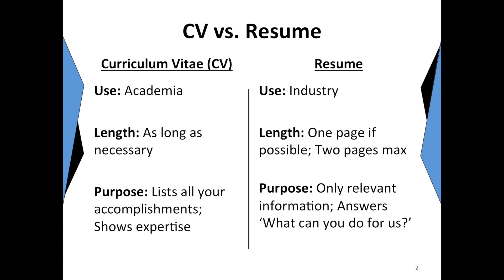Resume vs CV - What's the Difference?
Resume vs CV? Does it matter? YES! You cannot confuse these or your job search will suffer! Watch this video to learn the difference.

⚛️ 🔬Are you a scientist trying to decide if you should do a postdoc or get an industry job?
If so, my book 'It's a Game, not a Formula: How to Succeed as a Scientists Working in the Private Sector' will help you figure out if industry is for you!

► Want to know how to prepare for an industry career while still in university?

I frequently hear early-career scientists and engineers use the term ‘CV’ (abbreviation for Curriculum Vitae) when they are applying for an industry job. This is incorrect terminology, and will likely make a bad impression on the hiring manager, so I want to say a few words to clear up any confusion.

CVs and resumes are very different and should not be confused. CVs are for jobs in academia. A resume is what you want for an industry job search. If you give a CV to a hiring manager in an industry, they will think you haven’t done your homework, and that you are probably not prepared to enter this new world. The private sector is very different than the academic research environment where you got your advanced degree. Nothing screams, “I have no industry experience,” louder than sending a CV to accompany an industry job application. The difference is not just in the name — the two documents are very different in both content and purpose.

What is a CV?
A CV contains everything you have ever done that adds professional credibility: jobs, projects, papers, presentations, patents, etc. Most people would agree that a longer CV is a better CV. This is because the purpose of a CV is to show that you have the credentials to be a professor at an academic institution, and this is all about demonstrating expertise. The more you have done, the more expertise you demonstrate. What’s more, your CV is a full record of your accomplishments, which can be passed around to anyone at the university who wants to see the list of credentials for the new professor who is being considered.

What is a resume?
The primary purpose of a resume is to get a hiring manager to call you for a phone interview to learn more. It should be one page long if you are early in your career, and never more than two pages, with plenty of white space. That’s because a hiring manager in an industry just wants to know if you can solve their current problem(s). A page or two is plenty of space to convince them you are worth a phone call to learn more about.

Sure, they are likely looking for a particular set of skills and experience, but most of all they want to know if you can solve their problems. Listing lots of detail from jobs you had years ago doesn’t show them this. Citing publications and presentations doesn’t show them this. Telling stories about recent problems you have solved, results you have achieved, and leadership you have demonstrated does show them this.

Regarding document length, keep in mind that the hiring manager likely has a big stack of resumes in response to their job posting, and they want to be able to glance at the top few paragraphs and decide quickly which ones to throw out, and which ones are worth reading and then following up with a call.

Want more detail?
► If you want more detail on writing a powerful resume, check out this great article by Peter Fiske
Be brief and to the point, put your most relevant strengths and accomplishments up front, and tell some great short stories about what you’ve done to make your experience relevant and memorable (see my ‘Telling Better Stories’ post and you will have a resume that stands out.